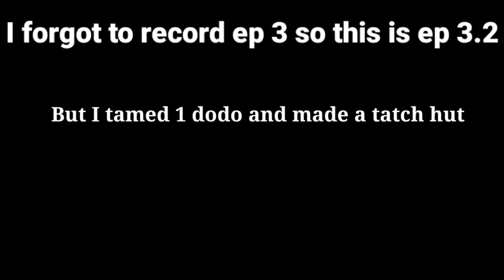Ark mobile (part 3.2)